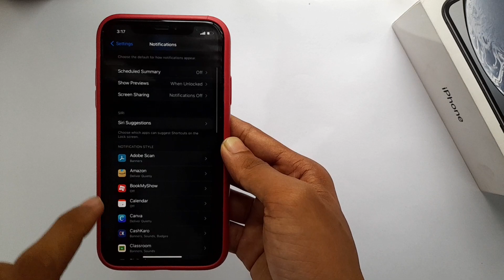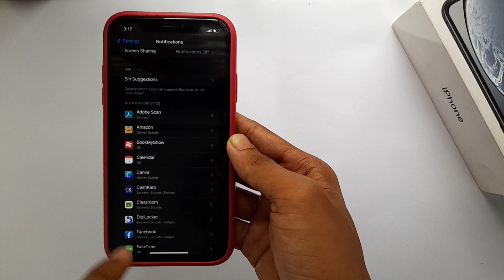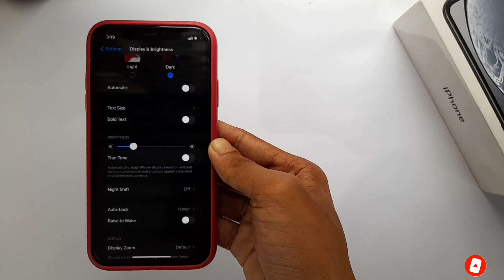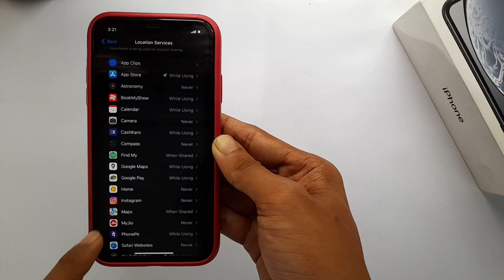iOS 16 Battery Saving Tips | iPhone Battery Saving Tips | Malayalam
Also Search

iphone
ios
apple
ios 16
battery
iphone battery
ios 16 battery saving tips
save iphone battery percentage
increase iphone battery backup
increase ios 16 battery backup